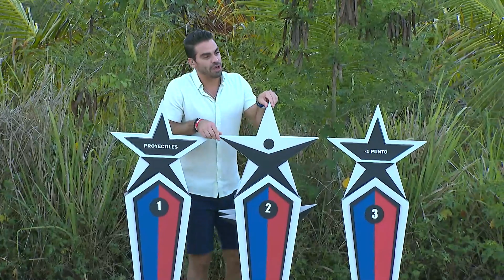Los contendientes ganan el circuito de velocidad | Exatlón EEUU #5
El equipo de los contendientes se ganan la ida a las estrellas y se llevan el menos un punto como ventaja dominical.Exatlón Estados Unidos - Exatlón EEUU #5